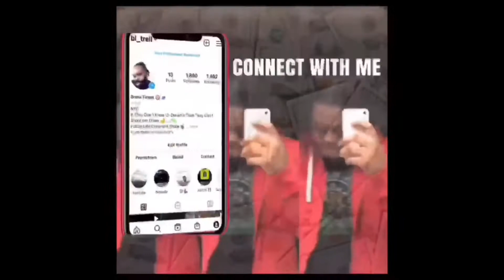Richie Rozay - Keep Your Head Up ( Official Music Video Reaction )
BagLyfeTrell React To -@RealRichieRozay

Add Me On Facebook - Latrell Nlmb
Add Me On Snap -KyyngTrell

Richie Rozay - Keep Yo Head Up

Previous video -

Bas Ft J.Cole & Lil Tjay